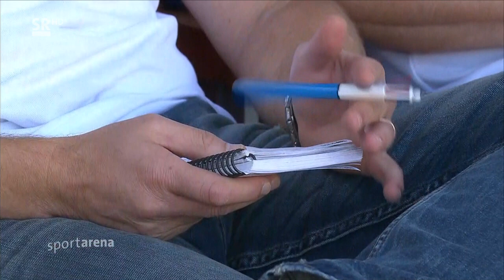Kickers Offenbach - 1. FC Saarbrücken 1:1 (0:0) --- 16.09.2018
Regionalliga Südwest (9. Spieltag)
So. 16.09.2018 um 15:00 Uhr

Stadion: Sparda-Bank-Hessen-Stadion, Offenbach
Zuschauer: 6523
Schiedsrichter: Tobias Endriß

1:0 Kirchhoff (53.), 1:1 Jacob (87.)

Offenbacher FC Kickers :Endres - Marx, Albrecht, Kirchhoff        , Scheffler - Vetter, Sawada, Hodja    , Firat - Ferukoski        , Hirst
Trainer: Steuernagel

Saarbrücken: Batz - A. Mendy, Kehl-Gomez, Zellner, Mar. Müller - Miotke         - Jänicke, Holz        , Perdedaj    , Carl         - F. Eisele
Trainer: Lottner

Wechsel - Kickers Offenbach: Hecht-Zirpel  (64., Ferukoski),  Ikpide  (75., Hirst),  Garic  (75., Hodja)

Wechsel - 1. FC Saarbrücken: Mendler  (61., Miotke),  Jurcher  (61., Carl), Jacob   (79., Holz)

Karten - Kickers Offenbach: Ferukoski (1. Gelbe Karte), Kirchhoff (2. Gelbe Karte)

Karten - 1. FC Saarbrücken: Carl (1. Gelbe Karte), Perdedaj (3. Gelbe Karte), Miotke (1. Gelbe Karte), Holz (2. Gelbe Karte)

FCS PUNKTET AM BIEBERER BERG

Der 1. FC Saarbrücken erkämpfte sich am 9. Spieltag der Regionalliga Südwest ein Remis bei den Offenbacher Kickers. Das Duell am Bieberer Berg endete 1:1. Sebastian Jacob rettete mit seinem Treffer kurz vor Schluss einen Punkt.

Cheftrainer Dirk Lottner musste seine Startelf umbauen. Manuel Zeitz durfte wenige Stunden vor dem Spiel einen Neuzugang in der Familie begrüßen und wurde freigestellt, um der Geburt seines ersten Kindes beiwohnen zu können. Neben ihm stand im Vergleich zum Heimsieg gegen Pirmasens auch Gillian Jurcher nicht von Beginn an in der ersten Elf. Neu dabei waren Fanol Perdedaj und Nino Miotke.

Taktisch stellte sich der FCS in einem 4-1-4-1-System auf. Vor Keeper Daniel Batz bildeten Mario Müller, Steven Zellner, Marco Kehl-Gomez und Alexandre Mendy die Viererkette. Im Mittelfeld reihte sich Miotke auf der Sechs ein. Davor agierten Marcel Carl, Perdedaj, Marco Holz und Tobias Jänicke. Im Sturmzentrum war Fabian Eisele unterwegs.

Vom Anpfiff weg war bei beiden Teams zu spüren, dass es ein Partie mit hoher Bedeutung war, um den Anschluss zur Spitze nicht abreißen zu lassen. Offenbach setzte sich in den ersten Minuten zwar zunächst in der Hälfte des FCS fest, danach gleiches Bild auf der Gegenseite für ein, zwei Minuten.

Der erste Durchgang bot nur ganz wenige Torraumszenen. Eigentlich gab es nur zwei nennenswerte Aktionen. Die verbuchte der OFC für sich. Benjamin Kirchhoff köpfte nach einer Ecke Richtung Tor, Serkan Firat versuchte es mit einem Freistoß aus spitzem Winkel. Beide Abschlüsse verfehlten jedoch das Ziel. Mit einem torlosen Remis ging es in die Kabinen.

Ohne Wechsel startete der zweite Durchgang und der hatte früh die erste knifflige Situation. Jänicke spritzte in eine verunglückte Kopfballabwehr, legte den Ball per Kopf vorbei am Gegenspieler und wurde dabei im Luftduell abgeräumt. Kein Pfiff, kein Elfmeter.
In der 53. Minute klingelte es dann aber im Kasten der Blau-Schwarzen. Serkan Firat schlug einen Freistoß aus dem rechten Halbfeld an den Sechzehner. Per Kopf wurde die Kugel an den zweiten Pfosten verlängert und dort war Kirchhoff eingelaufen, der Batz keine Chance ließ und das 1:0 markierte.

Der erste zielgerichtete Abschluss des FCS folgte nach rund einer Stunde. Eisele versuchte es per Kopf und erhielt kurz später frische Unterstützung in der Offensive. Markus Mendler und Gillian Jurcher ersetzten Miotke und Carl.

Bis zum nächsten Abschluss dauerte es jedoch. In der 70. Minute fasste sich Holz ein Herz aus der zweiten Reihe, hatte das Visier aber nicht richtig justiert.

Ganz starker Konter dann in der 75. Minute. Mendler eroberte die Kugel am eigenen Strafraum und legte ab. Jurcher wurde perfekt in die Tiefe geschickt, setzte sich im Sechzehner durch und hatte das Auge für Mendler. Freistehend aus 11 Metern jagte er den Ball über das Tor. Gleiches Ende nur zwei Minuten später, beim nächsten Versuch von Mendler.

Für die Schlussphase warf Lottner mit dem letzten Wechsel alles nach vorne. Sebastian Jacob kam für Holz und reihte sich ganz vorne ein. Die Blau-Schwarzen waren am Drücker, es fehlte jedoch die finale Aktion.

Offenbach hatte bedingt der offensiven Ausrichtung des FCS bei Gegenstößen natürlich Platz. Daraus resultierte eine Chance für den eingewechselten Niklas Hecht-Zirpel.

Ein Risiko, das Lottner eingehen musste und für das er und sein Team belohnt wurden. Jacob kam im Sechzehner an den Ball, behauptete sich und nagelte die Kugel mit links in die Maschen. Das 1:1 in der 87. Minute.

Und beinahe hätte Jacob Sekunden später einen Doppelpack bejubeln können. Nach einer Flanke von der rechten Seite setzte Jacob aus sechs, sieben Metern Torentfernung zum Flugkopfball an, setzte das Spielgerät aber neben das Tor. Der Zug nach vorne stimmte jetzt, aber es sollte nicht mehr zum Siegtreffer reichen.

Quellen: SR sportarena, fc-saarbruecken.de, kicker.de, ludwigspark.de